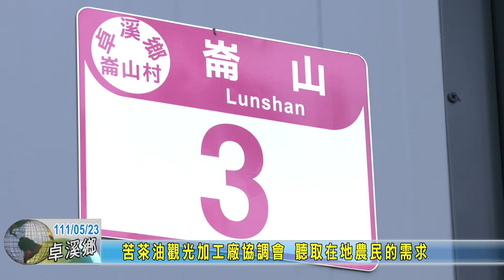20220523 03 苦茶油觀光加工廠協調會 聽取在地農民的需求